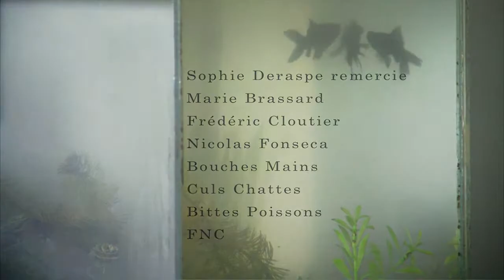La part du déterminisme - Carte Blanche de Sophie Deraspe (2011)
"" est une Carte Blanche réalisée par Sophie Deraspe dans le cadre du 40e Festival du nouveau cinéma de Montréal en 2011.